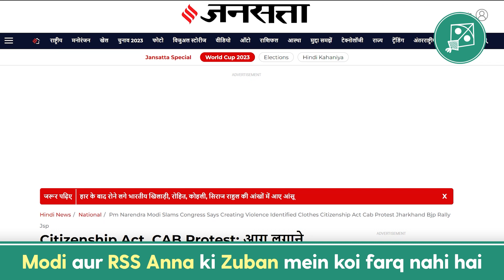Congress aur RSS ko hamare kapde, tehzeeb aur khaane se nafrat hai | Barrister Asaduddin Owaisi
Telangana Congress ka sadar mere Sherwani par aa gaya, yahin zubaan PM Narendra Modi ke alfaaz the aur inn dono mein koi farq nahi hai. Congress aur RSS ko hamare kapde, tehzeeb aur khaane se nafrat hai | Barrister Asaduddin Owaisi